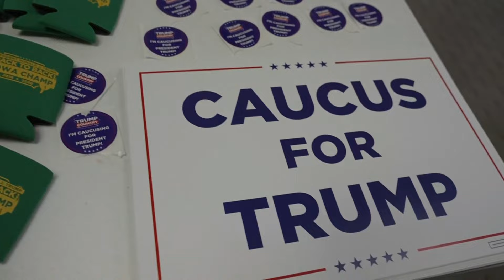Trump due in court for 2023 election case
A three-judge panel is set to consider whether Trump is immune from federal criminal prosecution related to charges that he attempted to overturn the 2020 election.